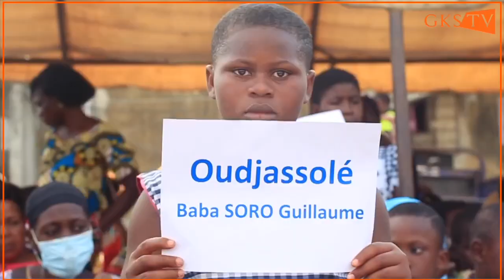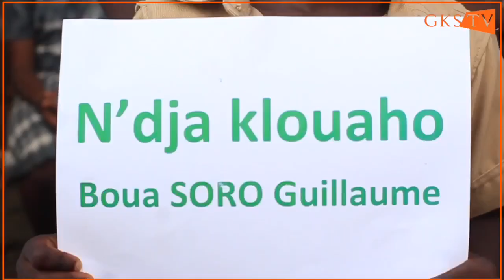Action Sociale: GPS-Yopougon au nom de Guillaume SORO pour des kits scolaires aux familles démunies